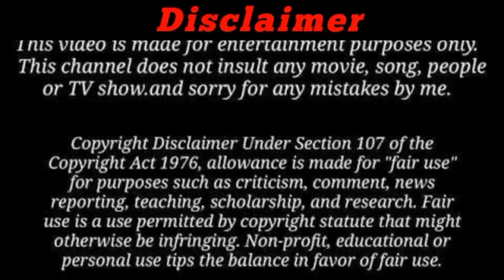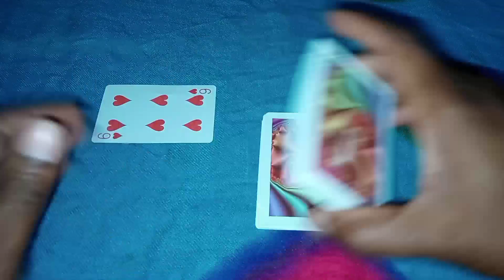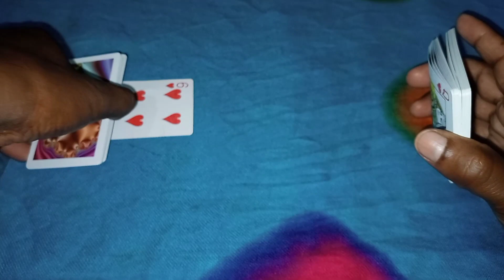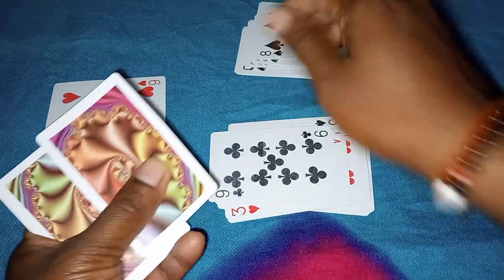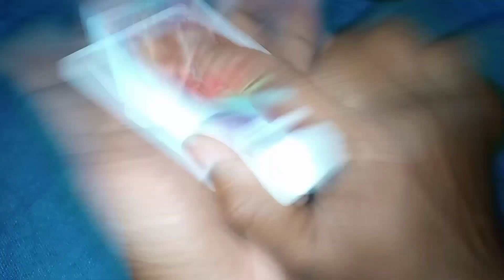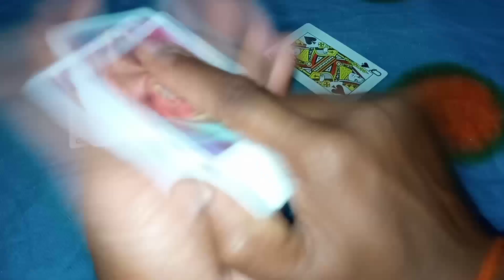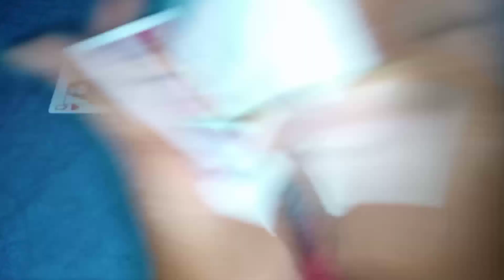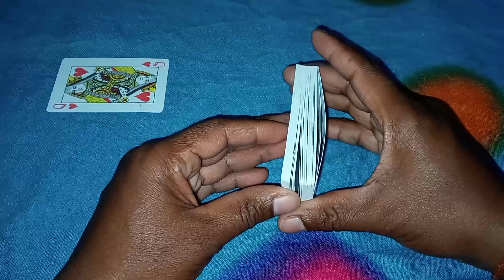कोई भी पत्ता अंदर गिराने का जादू सीखे | Ander Bahar Tricks |अंदर बाहर जुआ जीतने का नया तरीका सीखें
Hello Friends Aaj ke is video me Hum Aapko Bataye hai ki Tas ke patto se aap Ander Bahar ka game kaise khel sakate hai aur kaise jit sakate hai Ander bahar Game jitane aur sikhane ka sabase aasan tarika aapko Bataye hai

video cover

1 ANDER BAHAR PLAYING CARD KAISE KHELE
2 ANDER BAHAR CARD GAME
3 Ander Bahar card game kaise khele
4 Ander Bahar
5 ander bahar game
6 ander bahar card game kaise khelate hai
7 ander bahar card game 2021
8 andar bahar tricks
9 ander bahar juaa kaise khele
10 ander bahar tas khelate hai
11 Tas kaise khelate hai
12 Ander Bahar play game
13 Teen Patti card game kaise khelate hai
14 Rummy game kaise khele
15 teen Patti game trick
16 Ander bahar tas kaise khelate hai
17 ander bahar winning tricks
18 Ander Bahar winning game
19 ander bahar winning trick Normal 52 card
20 Ander bahar new tricks 2021
21 Cut patta me kaise jite
22 Cut patta tricks

gaming tech
technical video
tiger tech gaming
tige tech
tiger gaming
gaming video
7up vs down game
technical game
How to play teen Patti in hindi
3 Patti kaise khele
How to play cut patta cards tricks
Magic tricks
magic cards
teen patti game kaise jite
How to play mang patta
how to play mang patta game
Ander bahar tricks
Ander bahar card game kaise khele